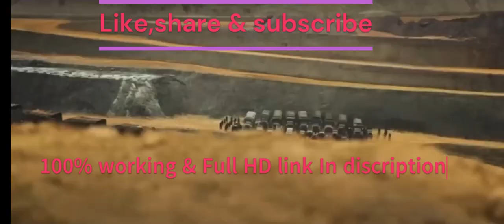kgf chapter 2 full movie hindi download link| KGF Chapter 2 full movie Hindi dubbed south